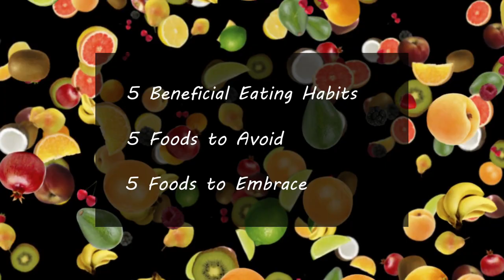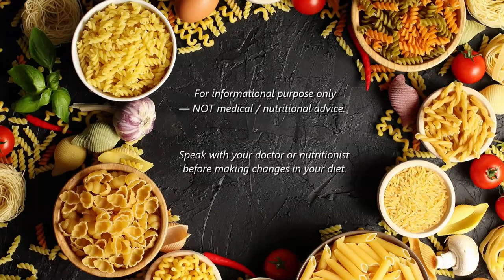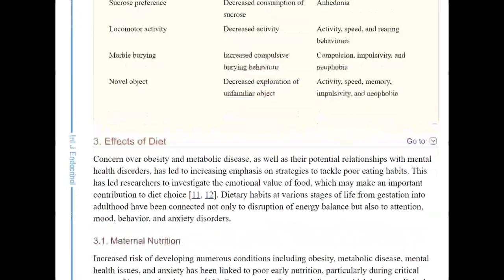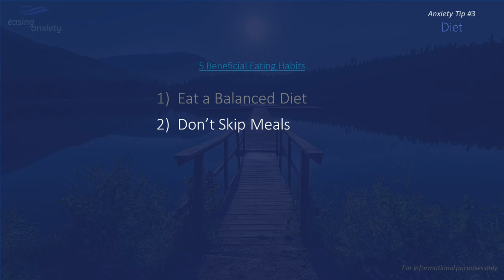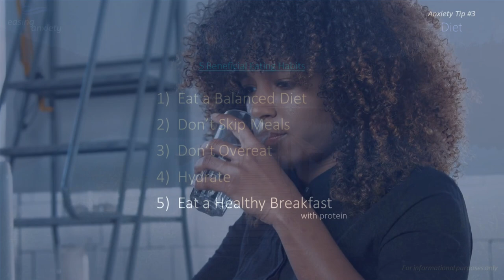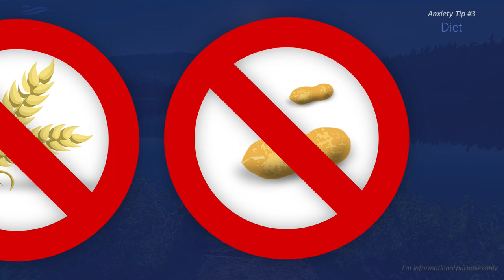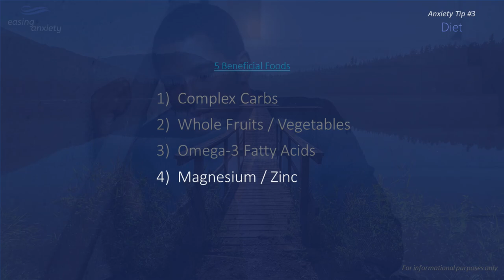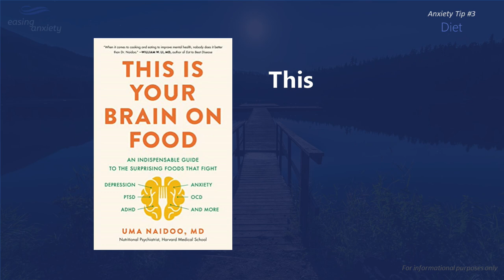Food, Drink, & Anxiety | 101 Anxiety Tips | Easing Anxiety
Do certain foods cause anxiety? Do certain foods help ease anxiety? Does diet influence our overall mental health? And if so, can you lower your anxiety state by simply changing your diet? We tackle these and other questions in this video.

Welcome to our third video in the series: “101 Anxiety Tips.” In today’s video, we simplify the complex world of diet and anxiety into three key lists: 5 Beneficial Eating Habits, 5 Foods to Avoid or Limit, and 5 Foods to Embrace. Let me know if you enjoyed today’s video.

D 😊

Video ID: EA028

CHAPTERS

00:00  Teaser
01:45  Does Diet Affect Anxiety?
03:05  5 Beneficial Eating Habits
05:35  5 Foods to Avoid or Limit
08:29  5 Foods to Embrace
11:03  Final Thoughts / Resources

REFERENCES

— “Foods to Avoid If You Have Anxiety or Depression.” WebMD. Accessed November 25, 2020.
— Foster, D E. “Benzo Free: The World of Anti-Anxiety Drugs and the Reality of Withdrawal.” Erie, CO: Denim Mountain Press, 2018.
— Hilimire, Matthew R, Jordan E DeVylder, and Catherine A Forestall. “ Fermented foods, neuroticism, and social anxiety: An interaction model.” Psychiatry Research 2015 Aug 15;228(2):203-8. Accessed November 25, 2020.
— Kiecolt-Glaser, Janice K, Martha A Belury, Rebecca Andridge, William B Malarkey, and Ronald Glaser. “Omega-3 supplementation lowers inflammation and anxiety in medical students: a randomized controlled trial.” Brain Behav Immun. 2011 Nov;25(8):1725-34.
— Miller, Ali. “The Anti-Anxiety Diet: A Whole Body Program to Stop Racing Thoughts, Banish Worry and Live Panic-Free.” Berkeley, CA: Ulysses Press, 2018.
— Murphy, Michelle and Julian G Mercer. “Diet-Regulated Anxiety.” International Journal of Endocrinology. 2013 Aug 20. Accessed November 25, 2020.
— Naidoo, Uma. “Nutritional strategies to ease anxiety.” Harvard Medical School. April 13, 2016. Updated August 29, 2019. Accessed November 25, 2020.
— Naidoo, Uma. “This Is Your Brain on Food: An Indispensable Guide to the Surprising Foods that Fight Depression, Anxiety, PTSD, OCD, ADHD, and More.” New York: Hachette Book Group, 2020.
— Sawchuk, Craig N. “Coping with anxiety: Can diet make a difference?” Mayo Clinic Website. Accessed November 25, 2020.
— Scott, Trudy. “The Anti-Anxiety Food Solution.” Oakland, CA: New Harbinger Publications, Inc., 2011.
— Younkin, Lainey. “What is a Complex Carbohydrate?” Eating Well. November 22, 2017. Accessed November 25, 2020.

SITE LINKS

— COMMENT: On this video in YouTube

Most of our video / image clips were provided and licensed by…
— Storyblocks.com

Additional video / images were provided and licensed by…
— Pixabay.com
— Pexels.com
— FreeImages.com

MUSIC CREDITS

— 101 Anxiety Tips Theme Song : “Summer Acoustic Pop” by James Grant
— Question Transition Music: “Electric guitar riff 13 G” by Luke Neumann

PRODUCTION CREDITS